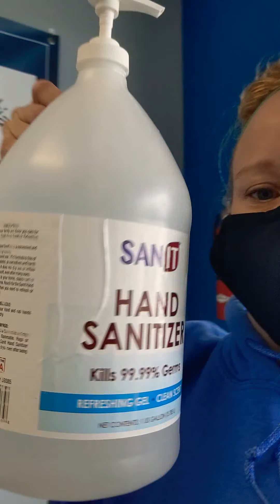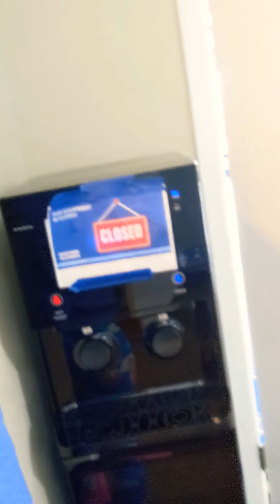LZFMA Drop Off & Pick Up Tips